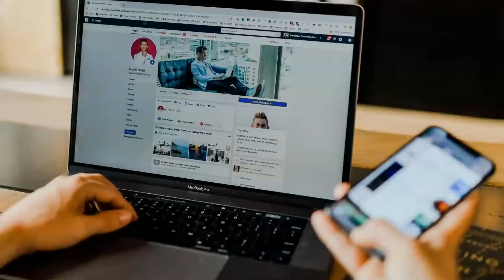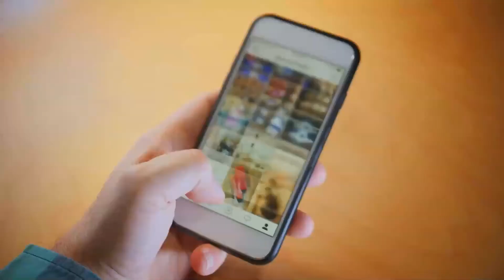5 Foolproof Ways to improve your social media efforts | 🆕hvac Social Media Marketing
If you're interested to find out more about hvac social media marketing click: 🏼

The video is all about hvac social media marketing information but also try to cover the following subject:
-social media plumbing
-social media for plumbers
-hvac marketing

Something I discovered when I was looking for information on hvac social media marketing was the lack of appropriate details.
Hvac social media marketing nevertheless is an subject that I know something about. This video therefore should matter and of interest to you.

This channel has various other similar videos concerning social media plumbing, social media for plumbers and hvac marketing
Now that you have actually viewed our vid about hvac social media marketing has it helped?

Social Media Marketing is one of the best ways to market your products or services online as it’s cost-effective, highly interactive, and shareable. With the right strategies in place and an understanding of a few marketing fundamentals, your social media profiles will become one of the best ways to generate revenue for your business.

To get you started, here are five social media marketing tips that you can use today to boost your business:

1. Define your goals
Similar to any marketing operation, your social media strategy needs to be guided by your vision. When you define your goals, you will have a framework that will guide every marketing decision that you will make.

First, your goals need to be what marketers refer to as SMART goals. This means that the goals that you want to lay down should be Specific, Measurable, Attainable, Relevant, and Time-bound. Below is an example of a goal statement that incorporates SMART goals:

“This year, I aim to have 10,000 followers for my Facebook page.”

The statement above specifies a measurable goal that is to be achieved in a certain period. Because it relates to your business, the goal is highly relevant and is attainable by following the next few tips.

2. Know your audience
If you want to be a successful business owner, you will need to know who your target audience is. These people are the ones who are most likely to buy your product or services, which means that you should focus your marketing efforts on them. In doing so, you will be able to tailor your creatives and messages around their characteristics. Additionally, the gathered information about your audience will also be used to execute targeted advertising effectively later on.

While you can make certain educated guesses about your target audience, producing specific pieces of information is best left to digital media marketing companies.

3. Choose a platform and learn it
Keep in mind that different platforms will offer different options for social media marketing. Most businesses start with Facebook because of its unparalleled targeting capabilities, variety of advertising options, and huge user base. However, many companies still do flourish on other platforms as well. The important mindset here is to have an intimate understanding of a platform’s characteristics and use it effectively.

4. Post engaging content regularly
In social media marketing, remember that content is king. This means that you should aim to post regular content that tickles your customers’ fancy. This can come in clever content writing, solid graphic design, engaging video, or in most cases, a combination of everything. While nothing can’t be learned with enough patience, your business will benefit from the services of professional social media companies that will come with years of experience from day one.

5. Listen to your audience
Arguably, the best thing that can happen to a business doing social media marketing is being viral. While virality cannot be reverse-engineered (yet), you can start by listening to your followers and fans. Provided that it fits your brand’s voice and personality, you can hop on the latest trends and videos that resonate with your audience.

Similarly, listening to your user base also means taking in feedback. While drumming up positive feedback helps people trust in your brand, addressing negative feedback swiftly and with professionalism usually resonates more that you care about what your consumers have to say.

Conclusion
Having a social media page and a few posts up are better than having none at all. However, in today’s digital era, that’s no longer a competitive edge; it's the bare minimum. To be successful in the space, it will take a considerable amount of effort to stand out and drive revenue for your business. However, by following the tips above, you are already putting yourself in a better position for success!